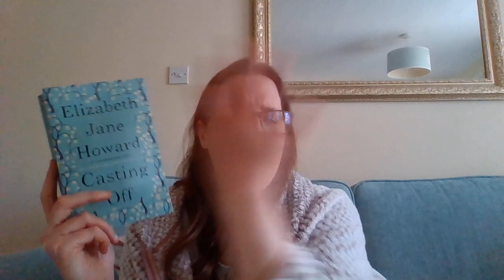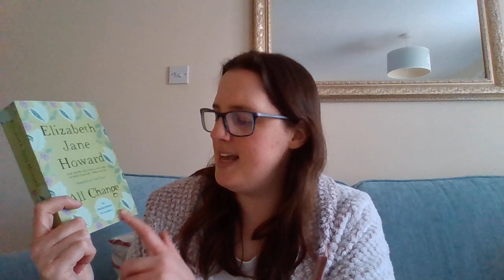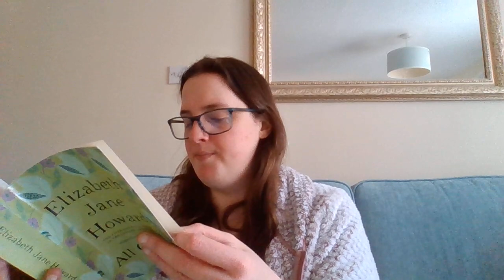Book #269 Review - The Cazalets: Casting Off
Here are my thoughts having read the fourth Cazalet novel Casting Off by Elizabeth Jane Howard.